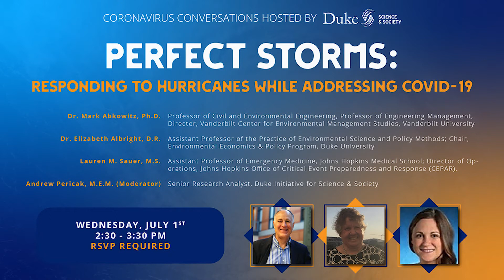Coronavirus Conversations: Perfect Storms - Responding to Hurricanes While Addressing COVID-19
As the US approaches the peak of the Atlantic hurricane season, multiple long-term forecasts have predicted an unusually high number of hurricanes. If a hurricane strikes the US, actions taken in preparation and response will have to take COVID-19 into account. Local, state, and federal governments, as well as NGOs and individuals, must plan now for how to adequately respond to the potential for the impact of a major hurricane while also minimizing risks from COVID-19—especially for vulnerable populations who are most at risk both from COVID-19 and the effects of a landfalling hurricane.

Join Duke Science & Society and our panel of experts in a discussion of the hurricane season forecasts, the potential for further COVID-19 spread through typical hurricane response measures like evacuations or sheltering, and what additional measures must be taken to protect and respond to the needs of affected people.

Panelists :

Dr. Mark Abkowitz, Ph.D., M.S., B.S., Civil Engineering, Massachusetts Institute of Technology, Professor of Civil and Environmental EngineeringProfessor of Engineering Management, Director, Vanderbilt Center for Environmental Management Studies, Vanderbilt University

Dr. Elizabeth Albright, D.R., Duke University, Assistant Professor of the Practice of Environmental Science and Policy Methods, Chair, Environmental Economics & Policy Program, Nicholas School Of The Environment, Duke University

Lauren M. Sauer, M.S., Assistant Professor of Emergency Medicine, Johns Hopkins Medical School; Director of Operations, John Hopkins Office Of Critical Event Preparedness and Response (CEPAR)

Moderator:

Andrew Pericak, M.E.M, Senior Research Analyst, Duke Initiative For Science & Society